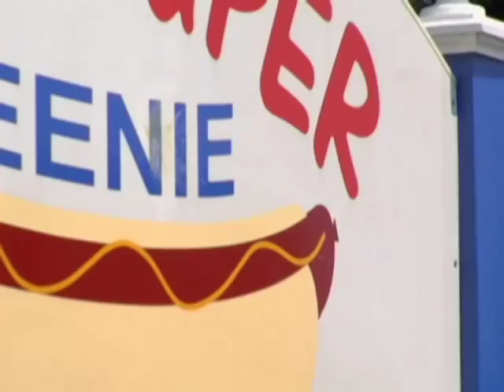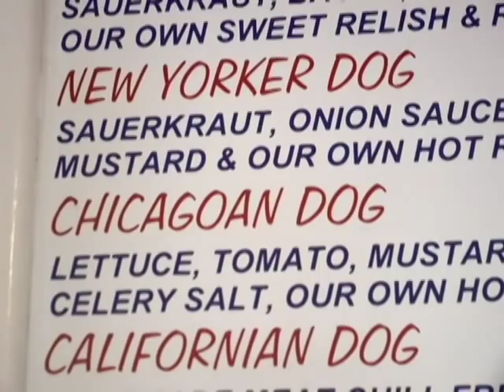Super Duper Weenie - Fairfield, CT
A Connecticut Hot Dog Tour visits the world HQ of Super Duper Weenie in Fairfield, CT for a taste one of their many specialties, The New Englander with their homemade hot relish.

Synopsis:
A Connecticut Hot Dog Tour is a delicious film that takes you on a mouth-watering road trip to some of Connecticut's unique hot dog stands.

Whether you like your hot dog steamed, grilled, or even deep-fried, Connecticut is a hot dog paradise that's sure to please.

A mouth-watering road trip that highlights some of the states distinctive hot dog stands, their house specialties, history, and local hot dog culture.

Reviews:
Yes! Every state should be so lucky to have great hot dogs and a fun documentary guide to many great places! —Rick Sebak, PBS Producer -- "A Hot Dog Program"